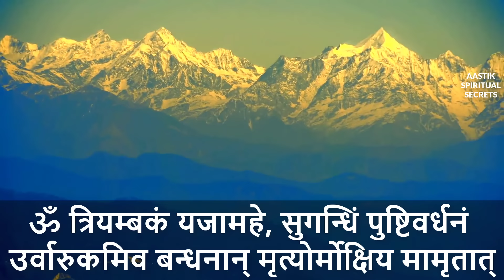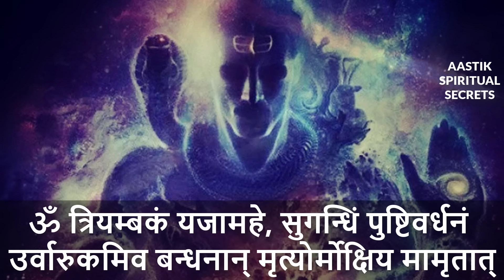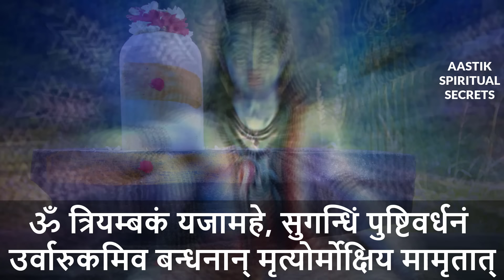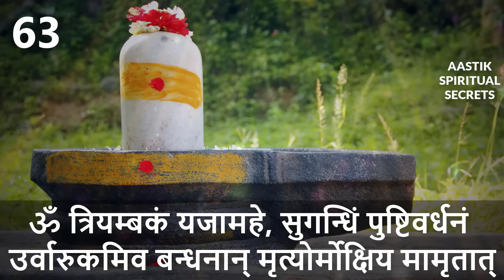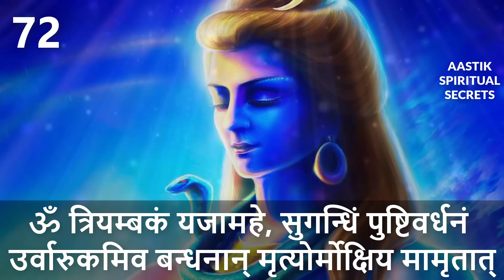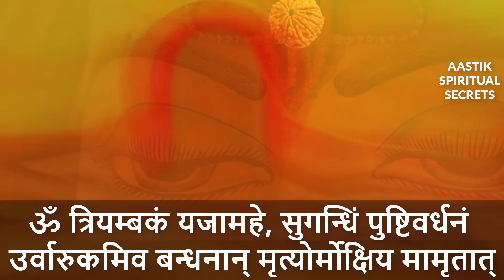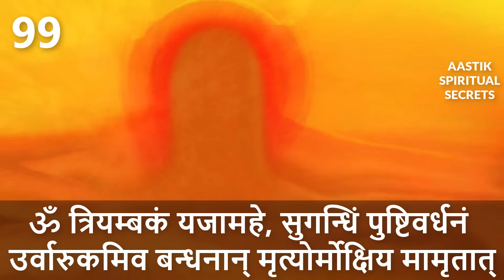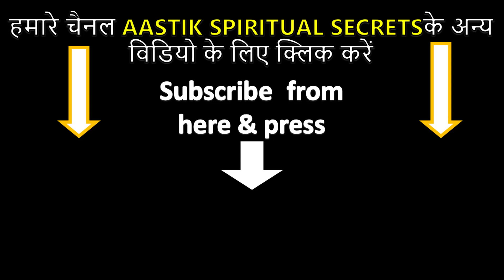MAHA MRITYUNJAYA MANTRA 108 TIMES CHANTING | सावन में करें सबसे तेज़ महामृत्युंजय मन्त्र पाठ 108 बार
MAHA MRITYUNJAYA MANTRA 108 TIMES CHANTING PRESENTED by AASTIK SPIRITUAL SECRETS::

Chanting of this mantra twice a day can beat bad luck, problems, stress even death. In thousands of cases, its proved and it lefts doctors open-mouthed.

In Hinduism, the value of Maha Mrityunjaya Mantra is very high especially in Shravan Month (Current Month),  In some previous cases it is proved that if you chant this with full faith in Mahadev or if you are not able to pronounce correctly or you don't know Hindi, you can listen to this chanting twice will give you same belief in GOD.

listen with a clean and clear mind, it will give you peace of life.